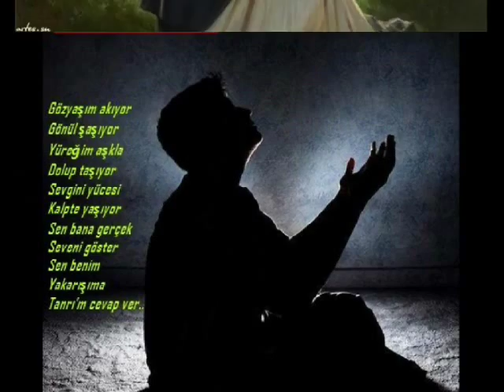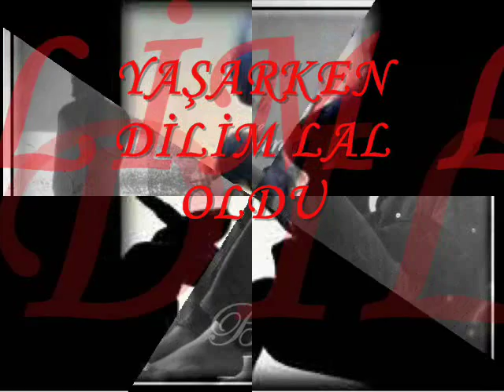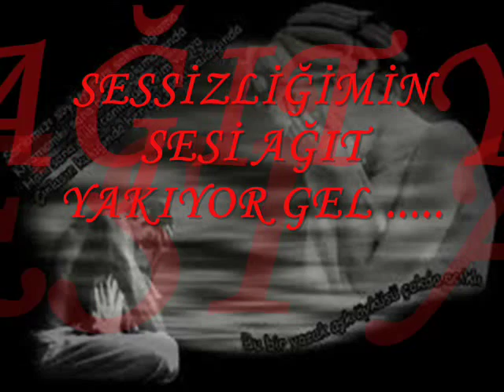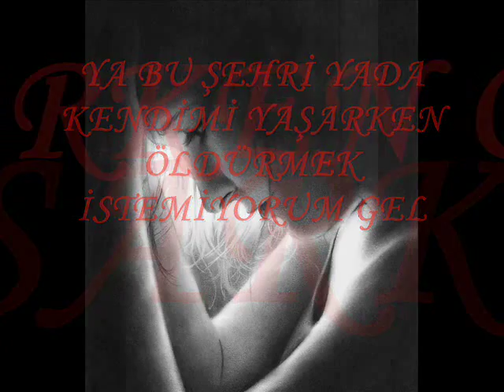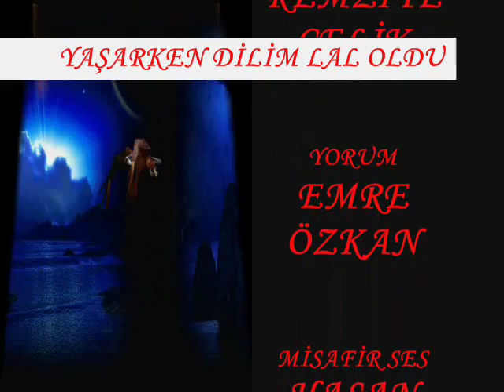YAŞARKEN DİLİM LAL OLDU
ŞİİR/VİDEO TASARIM
REMZİYEÇELİK
YORUM
EMRE ÖZKAN
MİSAFİR SES
HASAN DAĞ